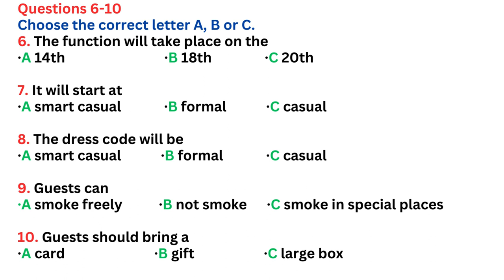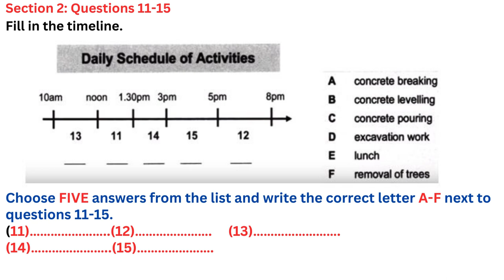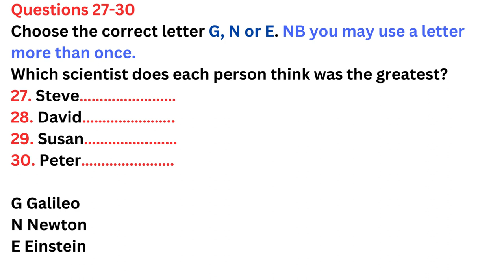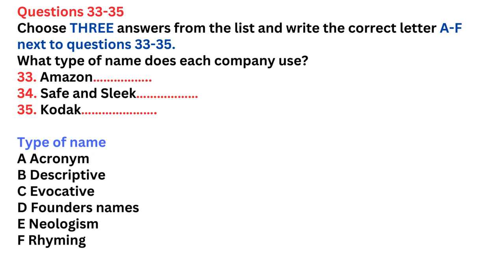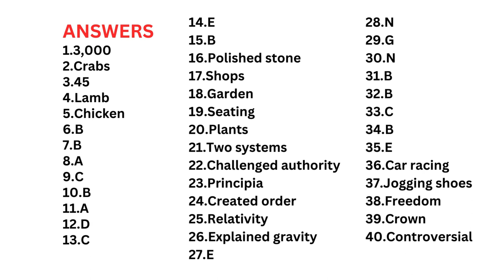HARD Listening IELTS Practice Test | IELTS Listening Practice Test 2024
Listening IELTS Practice Test | IELTS Listening Practice Test| IELTS Listening Practice Test 2024
only fools and horses gary

ANSWERS
1. 3,000
2. Crabs
3. 45
4. Lamb
5. Chicken
6. B
7. B
8. A
9. C
10. B
11. A
12. D
13. C
14. E
15. B
16. Polished stone
17. Shops
18. Garden
19. Seating
20. Plants
21. Two systems
22. Challenged authority
23. Principia
24. Created order
25. Relativity
26. Explained gravity
27. E
28. N
29. G
30. N
31. B
32. B
33. C
34. B
35. E
36. Car racing
37. Jogging shoes
38. Freedom
39. Crown
40. Controversial

ielts listening
ielts exam practice
listening new
practice test
ielts listening
ielts exam practice
listening new
ielts 2023
ielts listening
listening practice
ielts listening
ielts exam
listening new
ielts preparation
the ielts listening test 2023
practice listening